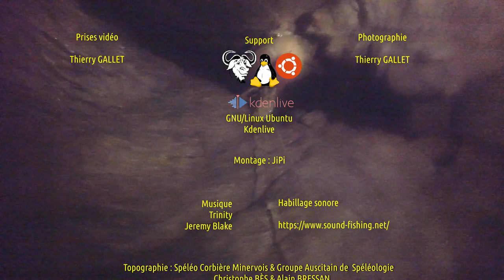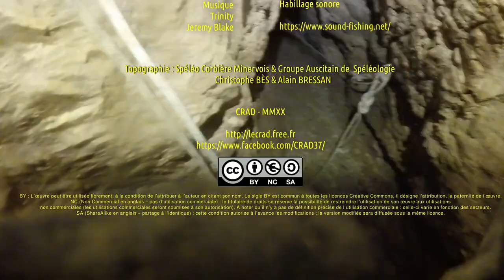2020 02 Aven de Castanviels (Caunes-Minervois - 11)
L’équipe de pointe se réduit donc et démarre de bonne heure, même si l’œil est un peu vitreux de la veille. Jeannot, Chbonx, Calamar, Poulpi et Élise constituent l’équipe de choc.
La seconde équipe: l’équipe des chocs est constituée par Roro et Zinzin.